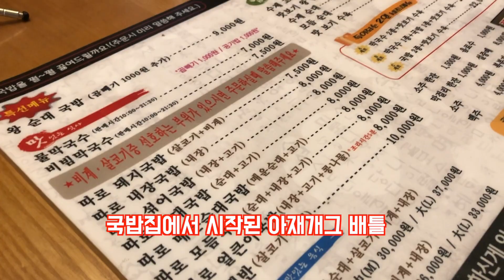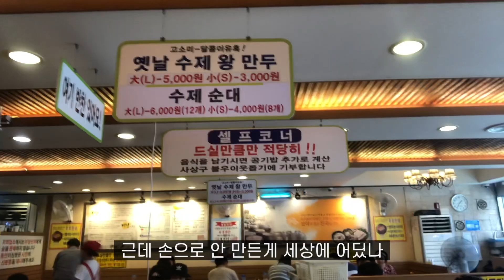아재개그 영어로 하면? 미국인들이 좋아하는 개그!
Wons up!

오늘은 외국 친구들과 함께 식사를 하던 중 아재개그를 하는 모습을 보시면서
외국 친구들은 어떻게 농담을 하는지 배워 보도록 하겠습니다.

다음에 또 좋은 영상으로 찾아 뵐게요. 원스어겐!